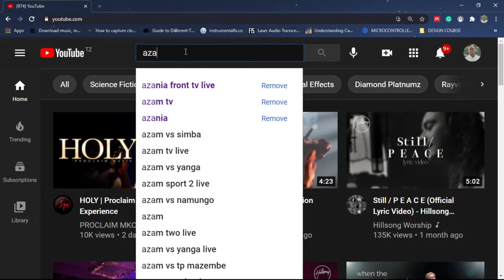LIVE: IBADA YA MAOMBI NA MAOMBEZI | 29 - 07 - 2021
KKKT AZANIA FRONT IBADA YA MAOMBI NA MAOMBEZI

SOMO:  Maeneo Muhimu ya Kuombea Ukitaka Kufanikisha Maono Yako
                                     ( MAOMBI YA MTU WA TATU )

MHUBIRI: MWL.  ISRAEL MMARI

 28 Nasi twajua ya kuwa katika mambo yote Mungu hufanya kazi pamoja na wale wampendao katika kuwapatia mema, yaani, wale walioitwa kwa kusudi lake.

KARIBU UMTOLEE  MUNGU SADAKA  YAKO KUPITIA NAMBA:

1.          WAKALA WA M-PESA  -  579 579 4
2.          M-PESA   -  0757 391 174